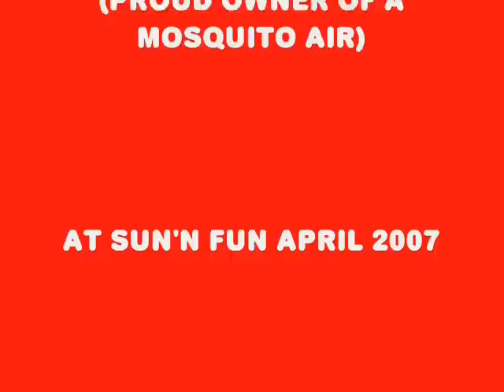John Uptigrove's autorotations on the Mosquito XE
John performed two "power on" autorotations during "Benson Days" at Wauchula Fl. A sure "crowd pleaser" for all.